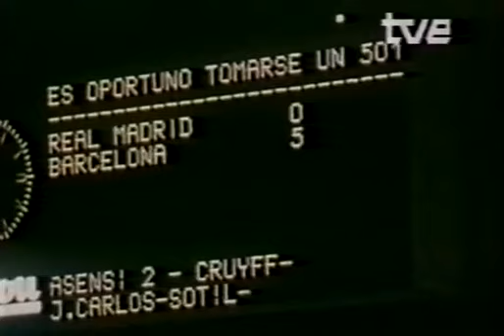‪Real Madrid 0 - 5 Barça (Liga 1973/1974)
ғor мore vιdeoѕ joιɴ ιɴ oυr pαɢe ғc вαrceloɴe ғαɴѕ